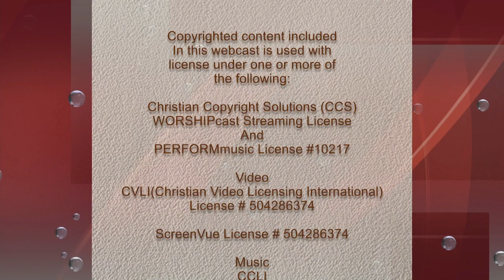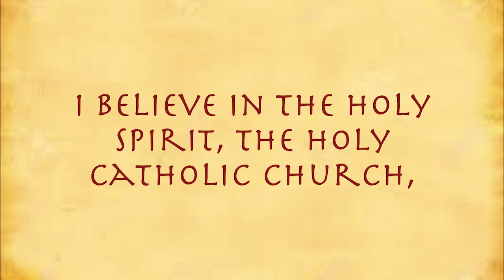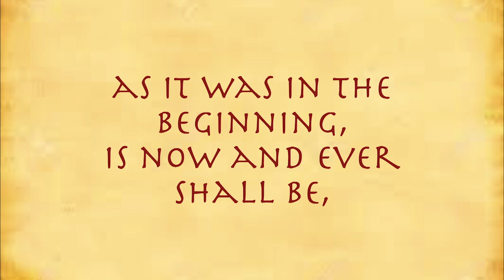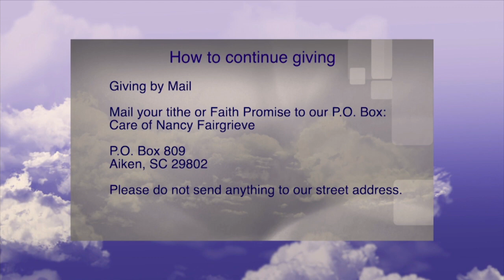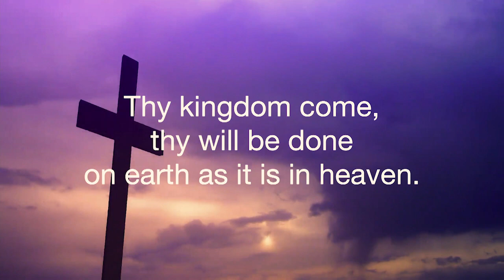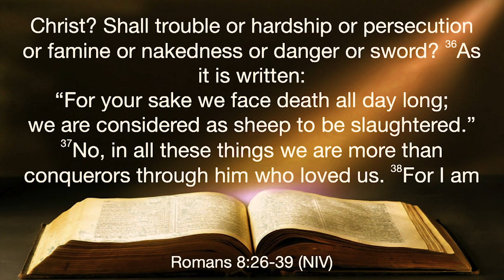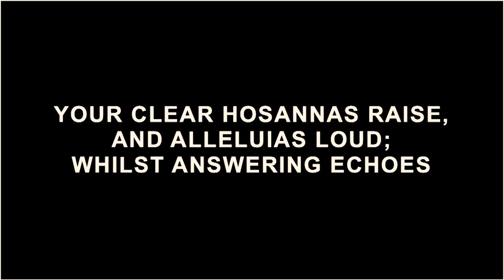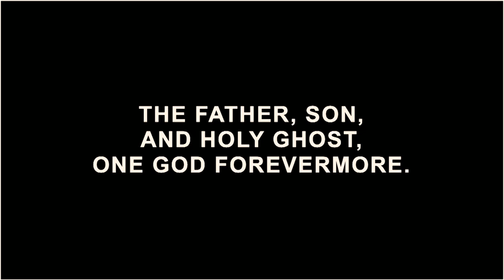07/30/2023 Traditional Service